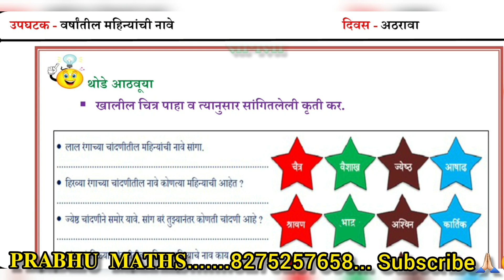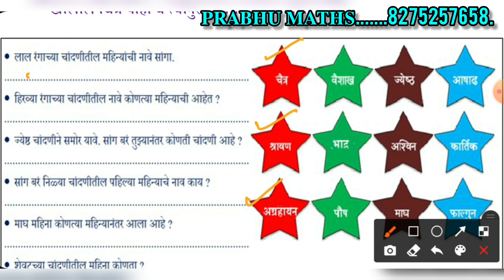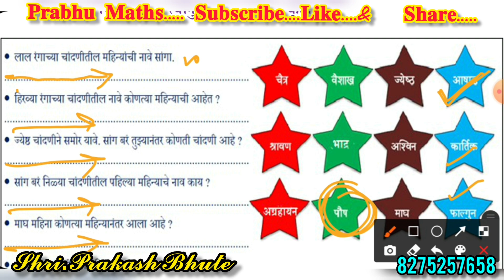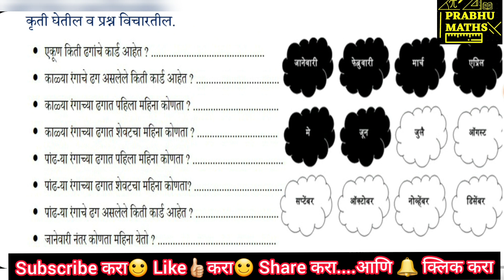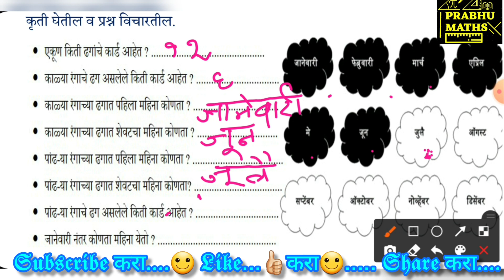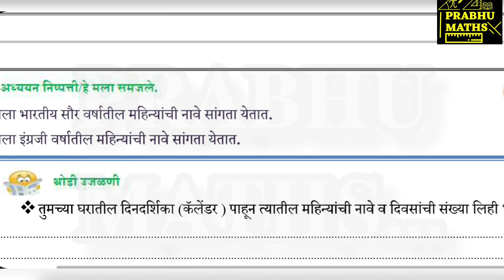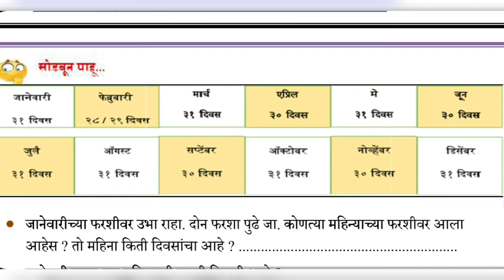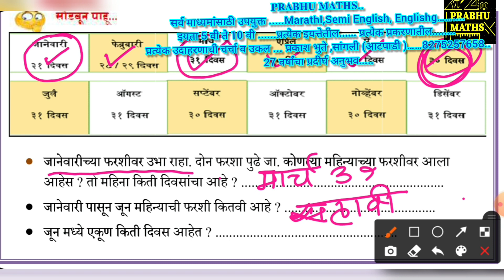सेतू अभ्यास Bridge Course इयत्ता 3 री दिवस 18 वा विद्यार्थी शिक्षक व पालक यांना मार्गदर्शनपर व्हिडीओ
𝐏𝐑𝐀𝐁𝐇𝐔 𝐌𝐀𝐓𝐇𝐒..
प्रत्येक इयत्तेतील.
प्रत्येक प्रकरणातील.
27 वर्षांचा प्रदीर्घ अनुभव.